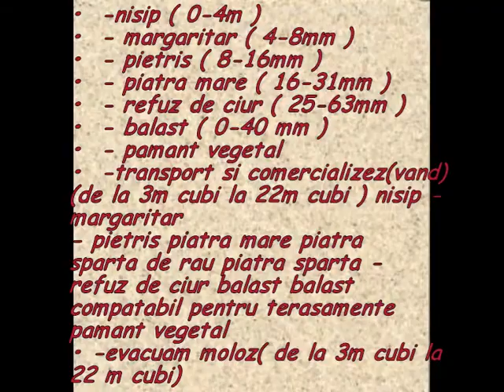Tel. 0732.48.76.86 Pret MIC transport,,nisip,,-,,balast,,-,,balastru,,-,,pietris,, DEPOZIT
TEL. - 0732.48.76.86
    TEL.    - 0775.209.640